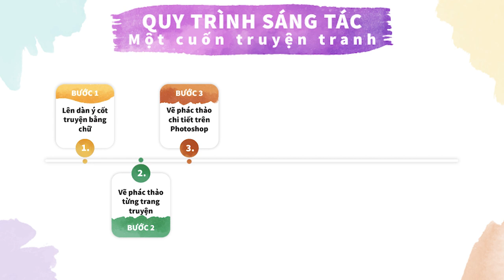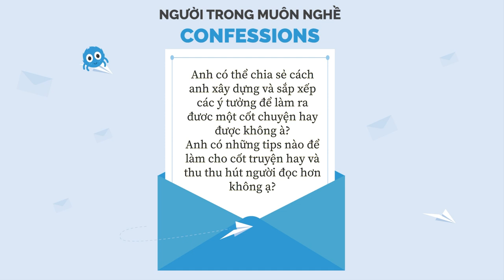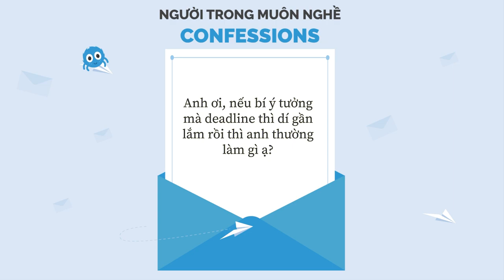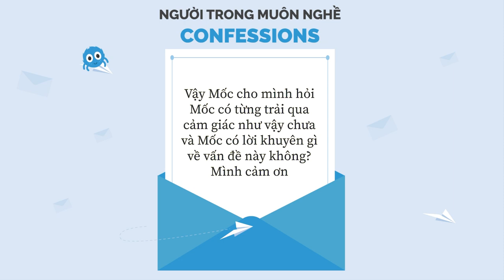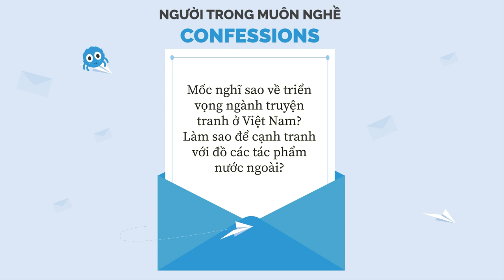Mèo Mốc "nhảy phốc" Nhện Show, làu bàu kể nghề họa sĩ | Giải Mã Muôn Nghề | Spiderum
Khách mời tuần này của Người trong muôn nghề chính là Mèo Mốc, chú mèo nổi tiếng trong các series Mèo Mốc, Tây Du Hí và nhiều tác phẩm khác nữa. Cùng Nhện khám phá thế giới truyện tranh từ những chia sẻ của Mèo Mốc nhé.

Timestamp:
00:00 Giới thiệu chủ đề & Khách mời
01:55 Ý tưởng nhân vật Mèo Mốc
04:20 Hành trình trở thành Họa sĩ truyện tranh
15:12 Học, trải nghiệm để áp dụng vào truyện tranh
19:16 Phản đối từ gia đình
22:52 Quan điểm sáng sác truyện tranh
27:15 Quy trình sáng tác truyện tranh
38:54 Xây dựng, sắp xếp ý tưởng cốt truyện
42:07 Bí ý tưởng khi gần deadline?
44:31 Vượt qua cảm giác tự ti khi tập vẽ
49:28 Trường đào tạo truyện tranh
52:19 Thu nhập họa sĩ truyện tranh
58:53 Triển vọng ngành truyện tranh Việt Nam
01:03:02 Lời nhắn nhủ từ Mèo Mốc

Podcast “Người Trong Muôn Nghề” hứa hẹn sẽ đem đến:

Nguời Trong Muôn Nghề - #16: Họa sĩ truyện tranh

Host: Andy
Guest: Mèo Mốc
Production: Spiderum team